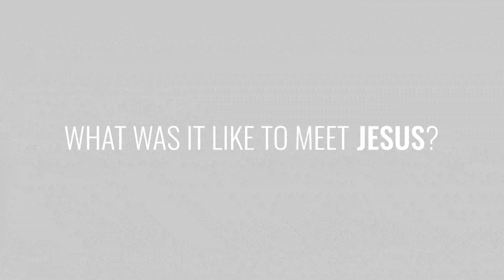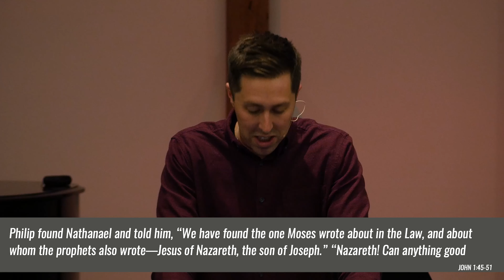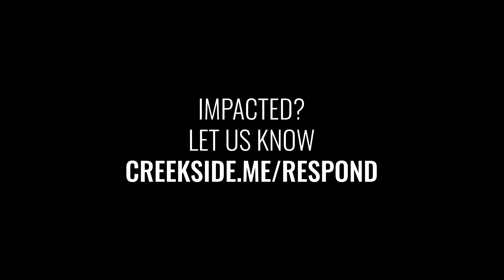Look and See | A Sermon on John 1:35-51 | Chad Harms | Creekside Bible Church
"Come and see, or if you've already seen and you already know, then go and share."

What was it like to meet Jesus? The book of John gives us a glimpse through stories of people encountering Jesus for the first time. This is a series of sermons on people's first impressions of Jesus and how he should impress you too.

Miss a sermon in this series?